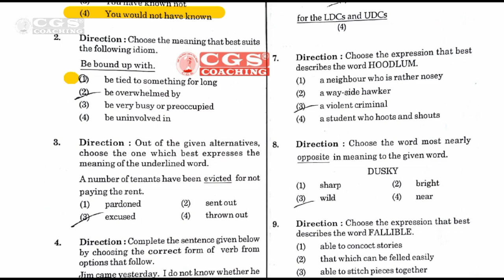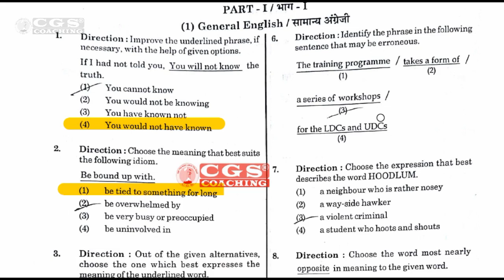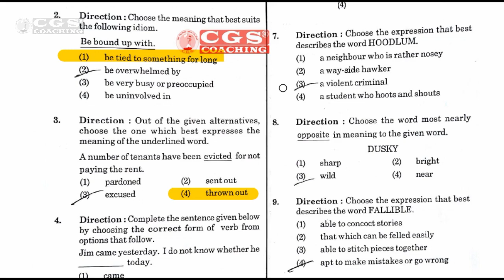KVS TGT Exam 2018 (23/Dec./2018) Answer Key | General English | CGS Coaching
Extensive Online Live Classes For UGC-NET, CTET, KVS, UP PRT, HTET, B.Ed. Entrance Exam and UP Police By Best & Expert Faculties
Highest Selection Record in Competitive Exams, Join the Wining Team Now. | Online Classes Are Available Need Help?